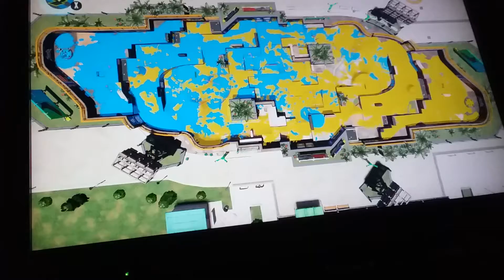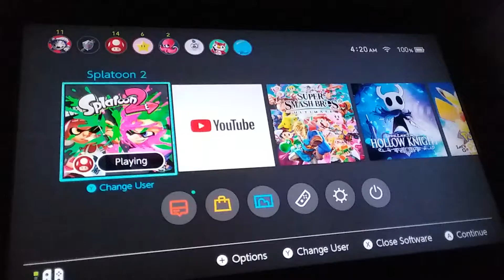splash walls and autos mini series